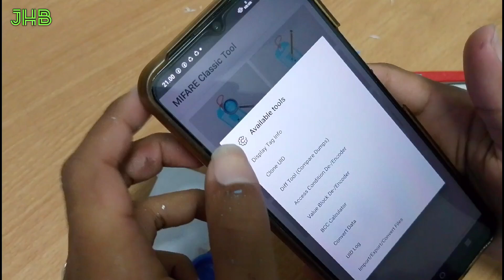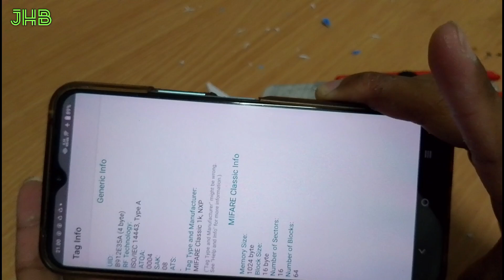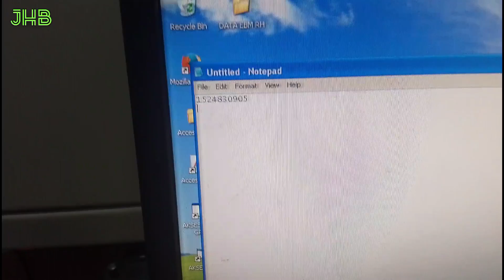Membongkar Kartu Akses RFID (TAP CARD) Isinya Seperti Ini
Pada kesempatan kali ini hendri membongkar sebuah kartu akses RFID yang berfrekuensi 13.56Mhz,karena penasaran dan pengen tau juga,isinya seperti apa,dan kebetulan hendri ada kartu yang tidak terpakai,jadi langsung hendri bongkar aja,itu aja kayaknya tidak ada lagi,karena video ini cuma membongkar isi dari kartu akses saja

Kebanyakan orang-orang malas membaca,terima kasih sudah membaca sampai bawah sini,ini ada voucher,jika belum dapat silahkan cek video lainnya jangan sampai keduluan orang lain lagi oke ..
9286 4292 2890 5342 (tri)